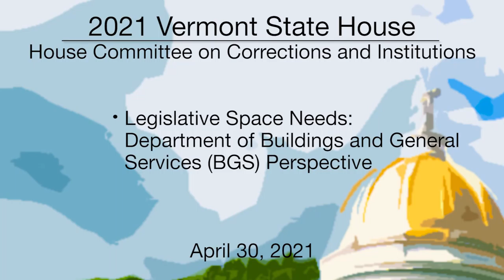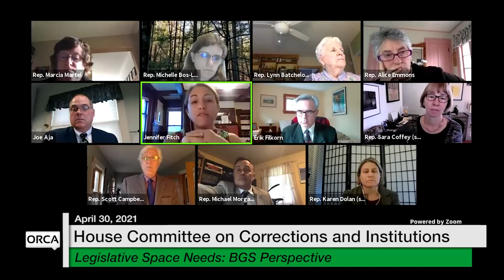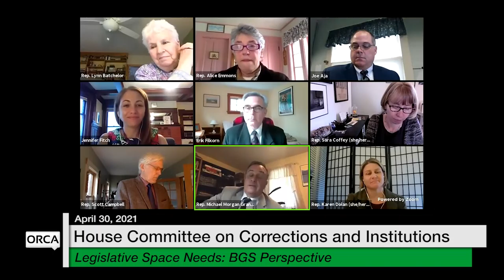Vermont State House - Legislative Space Needs: BGS Perspective 4/30/2021